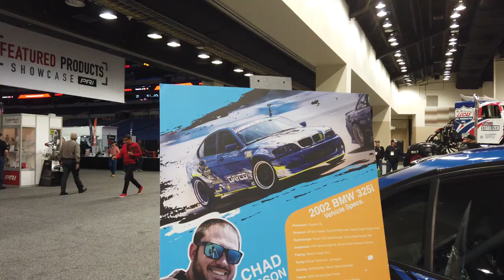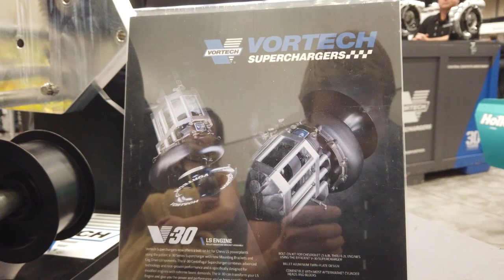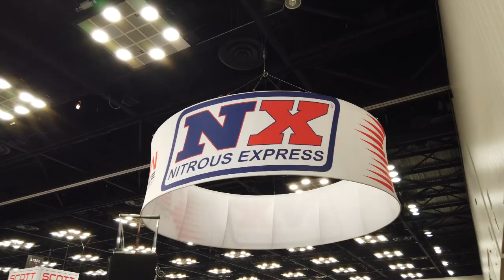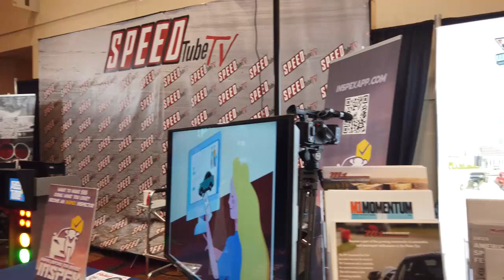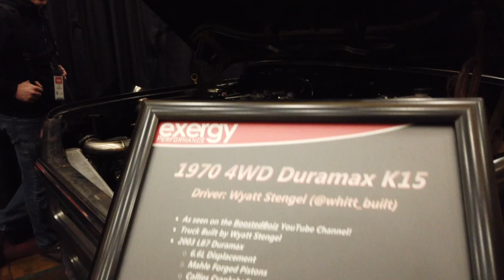PRI Highlights 2022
I was lucky enough to attend PRI for the first time, and it was a blast! I didn't take as much video as I had hoped, but I was able to get enough for this video. Enjoy!